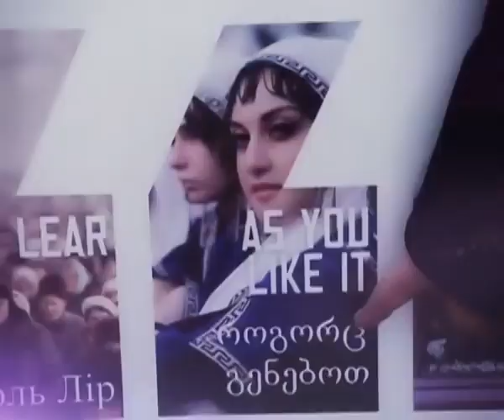კურიერის პრომო (2012)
rustavi2 courier promo